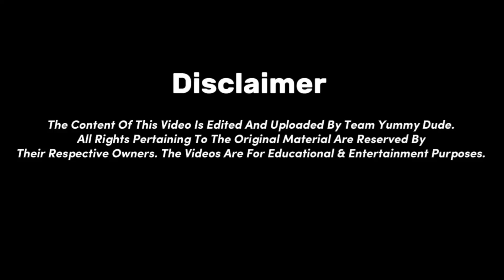No Oven Chocolate Crepe Cake | Tempting Creamy Layers | @NinosHome ~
No Oven Chocolate Crepe Cake | Tempting Creamy Layers | ‎@NinosHome @yummydude254  ~

오븐 초콜릿 크레이프 케이크 없음 | 유혹적인 크리미 레이어 | ~ @NinosHome @yummydude254

Welcome all of you once again to the daily food vlog on Yummy Dude. In this video, we will explore how to make popular Chocolate Crepe Cake recipe easily at home. This Delicious & Popular Chocolate Crepe Roll Cake is so easy to make at home that even beginners can easily try this at home which has a delicate taste.

Δ INGREDIENTS:-
Crust part:
• 20g butter
• 25g sugar
• 2 eggs,
• 8g cocoa powder
• 80g cake flour
• 240g milk

Cream part:
• 250g light cream
• 18g fine sugar,
• 1g sea salt
• 30g crushed Oreo cookies

Glazed part :
• 150g dark chocolate
• 40g cocoa butter
• 25g chopped hazelnuts

Δ 성분:-
크러스트 부분:
• 버터 20g
• 설탕 25g
• 계란 2개,
• 코코아 파우더 8g
• 박력분 80g
• 우유 240g

크림 부분:
• 라이트 크림 250g
• 고운 설탕 18g,
• 바다소금 1g
• 으깬 오레오 쿠키 30g

유약 부분:
• 다크 초콜릿 150g
• 코코아 버터 40g
• 다진 헤이즐넛 25g
@NinosHome       yummydude254

"This video includes copyrighted material for the purposes of criticism, commentary, news reporting, teaching, scholarship, and research.

All rights are protected by the real owner & sharing on any other social media platform is strictly prohibited otherwise legal action will be taken.